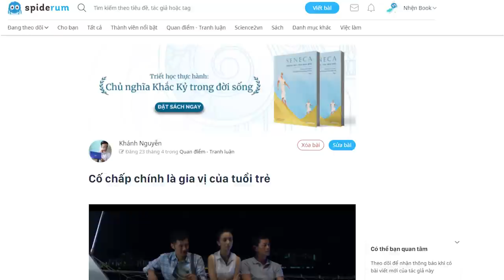Cố chấp chính là gia vị của tuổi trẻ | Khánh Nguyễn | QUAN ĐIỂM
Năm ấy, tôi vừa trải qua một biến cố lớn trong công việc.
Phải mất một thời gian dài sau đó tôi mới ổn định được lại, và có được một công việc như ý mình muốn.
Bạn nào mà đã từng trải qua khoảng thời gian dài kiếm việc rồi chạm tới đúng thứ mình muốn sẽ hiểu, cảm xúc lúc đó tuyệt vời thế nào. Tôi cảm thấy mình ngập tràn sinh lực, có thể làm việc ngày đêm, và tin rằng mình sẽ làm được nhiều thứ tốt đẹp.
Và đúng lúc đó, nàng xuất hiện.
Tìm hiểu thêm về cuốn sách "Dăm ba cái tuổi trẻ"
Ghé Nhà sách Spiderum trên SHOPEE ngay thôi các bạn ơi:
Bài viết: Cố chấp chính là gia vị của tuổi trẻ
Được viết bởi: Khánh Nguyễn
Giọng đọc: Khánh Linh
Editor: Pinkdot